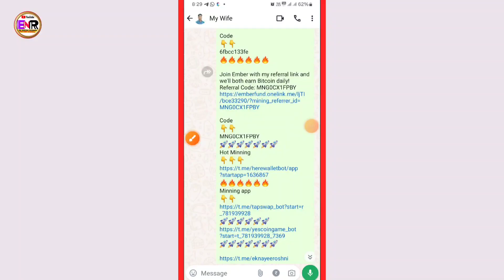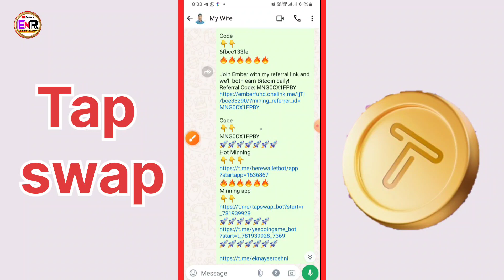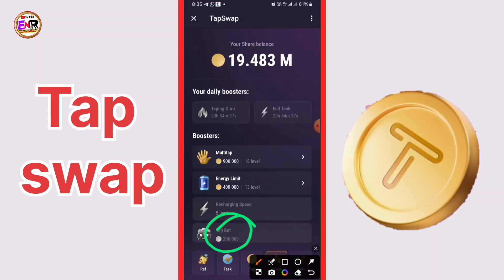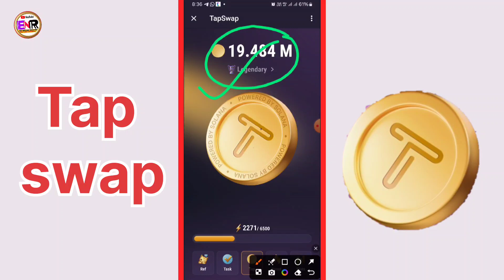TapSwap / Tap Swap New Update / Solana Porject / free Minning App / Teelgram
Query
satoshi, saoshi new project, satoshi minning app, satoshi minning free minning app, satoshi kiya h, satoshi m free airdrop kaise le, satoshi m free airdropalerts, satoshi m free airdrp m kaise participated kren, best minning Satoshi app,
satoshi app ko kaise join kre, crypto minning app satoshi, free crypto earn, minning app, free minning app, og tocken, OG, what is satoshi app, how to Ragistration in satoshi app, how join free air drop in satoshi app,

चेतावनी

ये video केवल एजुकेशनल video है हमारी कोशिश होती है हम आपको कंपनी और कंपनी के plan के बारे में पूरी जानकारी दे, हम किसी को इन्वेस्टमेंट के लिए फ़ोर्स नहीं करते हैं और ना ही हम किसी को इन्वेस्टमेंट की सलाह देते हैं, इन्वेस्टमेंट का फैसला आपका खुद का फैसला होगा, online किसी भी अप्लीकेशन या वेबसाइट पर रजिस्ट्रेशन करते समय उसके बारे में आप अपने इसतर भी छान बीन जरूर कर लें, ऑनलाइन इन्वेस्टमेंट में थोड़ा risk होता है इसलिए किसी भी प्रकार के लाभ या हानि के लिए आप खुद जिम्मेदार होंगे, किसी भी प्रकार के वाद विवाद के लिए हम या हमारा chennal ek nayee roshni जिम्मेदार नहीं होगा